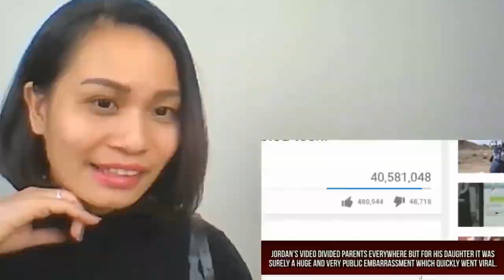WORST KID PUNISHMENT BY PARENTS EVER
Has your mom or dad ever given you a punishment like this? I wouldn't be a bad parent.